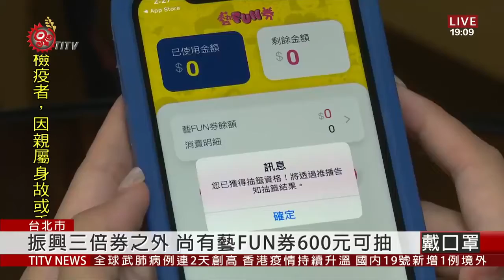振興三倍券之外 尚有藝FUN券600元可抽 2020-07-19 IPCF-TITV 原文會 原視新聞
演唱會現場，歌迷們跟著又叫又跳！短短幾個小時，膾炙人口的歌曲與現場live-band演出，帶給觀眾難以忘懷的魅力。

又或是演出人生百態的舞台劇，都在文化部加碼振興「挺藝文」的行列中！只要您幸運抽到文化部推出的「藝fun券」，就能獲得600元，要買書、看展覽，都能直接折抵。

不過該怎麼申請呢？只要您打開手機，18號到20號期間，下載「藝fun券」App，填寫完所有欄位，不到1分鐘，就能完成登記。不過這次不用比速度，而是比手氣。

「藝fun券」推出第一天，就已突破百萬人次下載註冊，因為過程完全「不卡關」，預估人數仍會持續飆破200萬人，21號將由文化部長李永得和行政院政委唐鳳全程直播，抽出第一波200萬位的幸運兒。

不過如果像長輩或小孩，沒有智慧型手機也沒關係，文化部透露，第一階段先推數位，接下來將針對65歲以上長者、18歲以下未成年及身心障礙者，規劃專案，不排除推出紙本券。